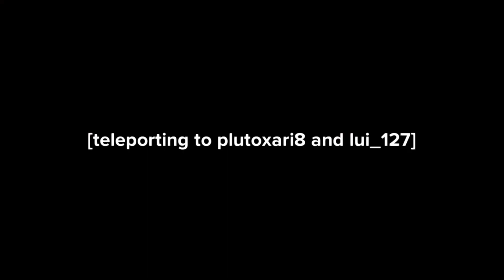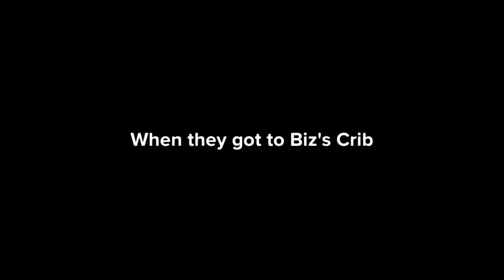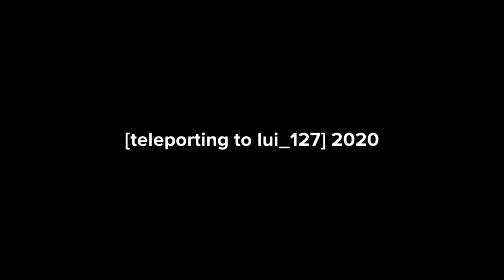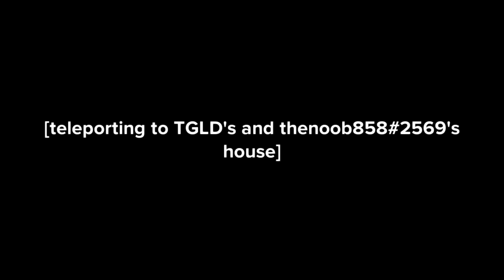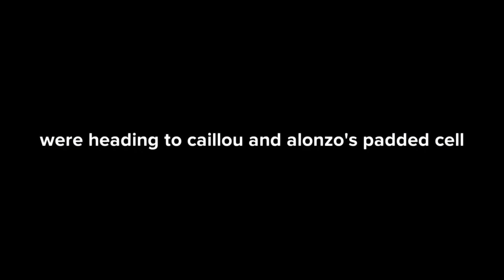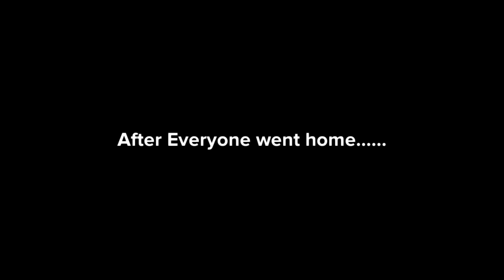Christian and the Pepe Show! S1 Ep6 (The GPBrodies) [read desc]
A boring episode. Alonzo and Caillou escaped prison and want to go to the hideout so they can use it to go back on the court and cause mayhem at the court.

new characters:
Lynn - lui_127's gf.
finny - made up character I created on August of 2019 on Flipnote Studio on my DSi XL
Bizzy - created by me in 2020
Biz - Google Hangout's Stickers
Z-muzz - I created
Gilded Guy - @gildedguy [no copyright]
Mr. Hernadez - @Plotagon
Wayne - @Plotagon
Paul - @Plotagon
Mike - [Uncle]
Lalo - [Cousin] @Thenoob858
Victor - [Cousin]
Officer Kareem - created by me
Officer Duke [NOT SHOWN] - created by me.

WARNING! This video contains swearing, rage, violence, and racism, if you are offended by racism, please exit out the video! and don't let any young children watch the show, and there is potentially SPAM of the letter 'a,' Exit out the video if you're fed with spamming...

Video created on: June 10th, 2023, at 12:48 AM.

PG [DLV]